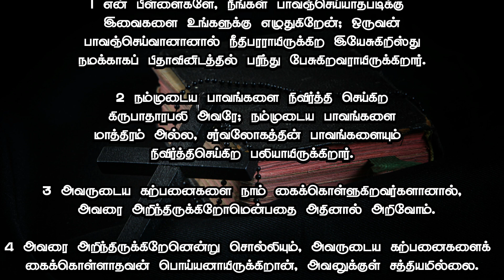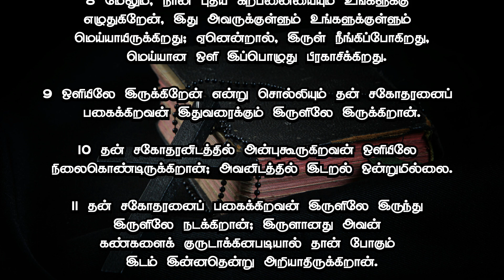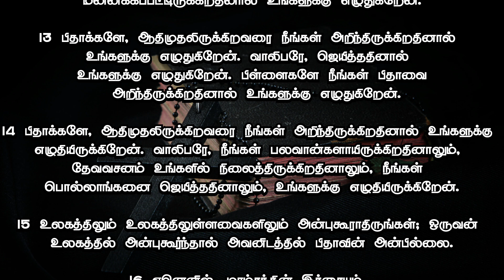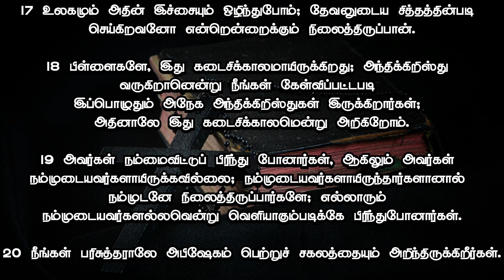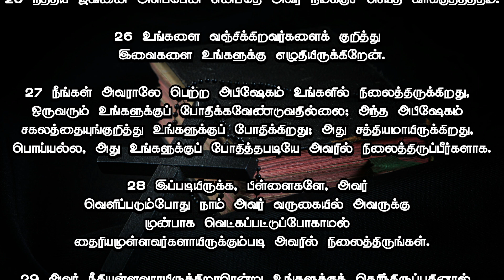1 யோவான் : 2 | வேதம் கேட்போம் | Audio Bible | Rev.K.N. Martin